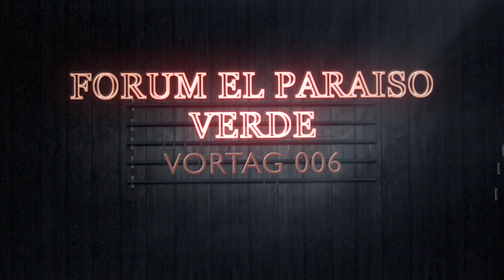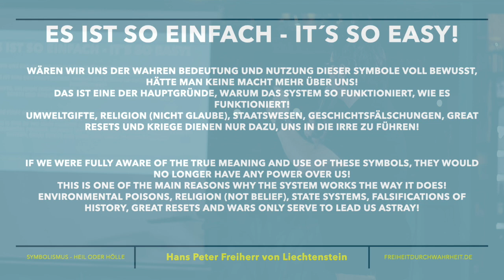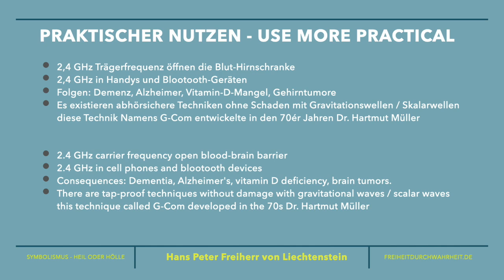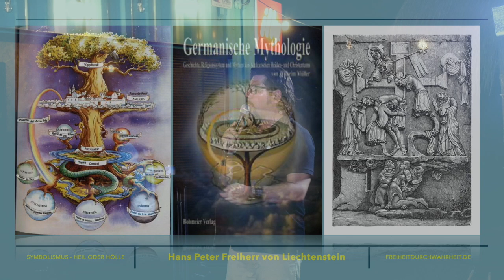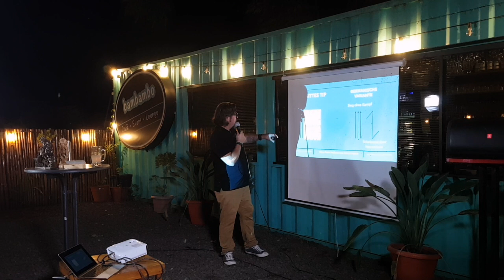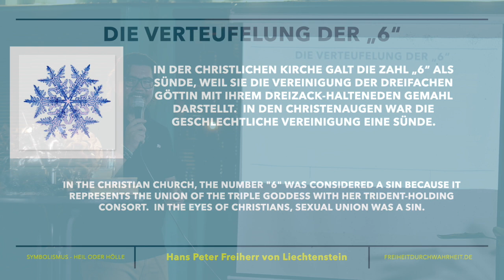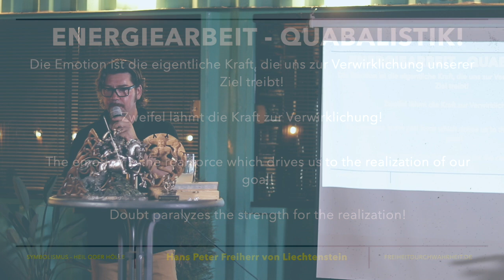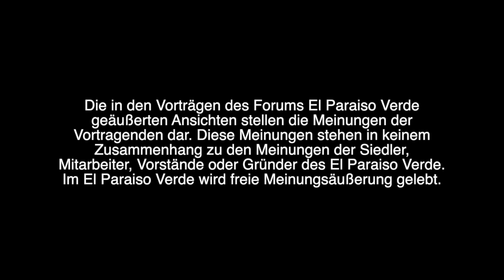111. Symbolismus! Bedeutung und Anwendung eines verborgenen Wissens mit Praxisteil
Heil oder Hölle! Dieser Live-Vortrag von Peter Freiherr von Liechtenstein dreht sich um den Symbolismus. Tatsächlich gibt es so etwas wie satanische Symbole eigentlich nicht, denn das Dunkle kann nichts erschaffen, es kann sich nur am Licht bedienen. Dunkelheit ist die Abwesenheit von Licht und die dunkle Seite lebt davon, uns das Licht zu rauben, um mit Energie versorgt zu werden. Wir sprechen in diesem Vortrag über heilige Symbole und Zahlen, vor allem aber gibt es einen praktischen Teil zur eigenen Anwendung! Nutzen wir wieder positive Symboliken, um unser Leben leichter und besser zu gestalten.

02:32 Poseidon & Der Dreizack
05:53 Was macht das dunkle Zeitalter aus (Kali, Dia) ?
12:07 Diebstahl heiliger Symbole
13:43 Bock Saga
▫ 23:20 PI - RA (Radius) MID (Mitte)
▫ 24:00 Kabbala & Die Blume des Lebens

Der praktische Nutzen

25:40 WLAN, HF-/NF-Strahlung, Elektrosmog

32:19 Tifinagh-Schrift und Ihr Nutzen
▫ 34:05 Gebo (Gabe)
▫ 37:51 Ygdrasil, Die Weltenesche
▫ 42:34 Uruz (Kraft)
▫ 43:45 Thurisaz (Schutz)
▫ 44:48 Ingwatz (Fruchtbarkeit)
▫ 45:48 Jera
▫ 47:59 Algiz-Rune (Höchste Schutzrune)
▫ 49:17 Sowelu-Rune (SS-Zeichen)
▫ 50:42 Eiwaz mit 3 Teiwaz (Schutz fürs Haus)

54:12 Praktische Übung - Entstehung heiliger Symbole

1:00:50 Merkaba
1:04:15 Die Verteufelung der 6
1:06:22 Tesla und die 3-6-9

1:12:02 Quabalistik - Energiearbeit
▫DC, DS, JHW, CK, EF ,EK